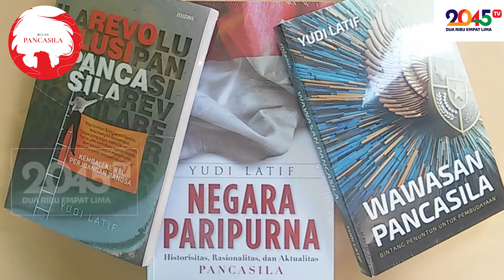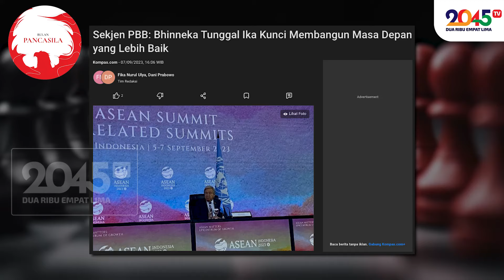PBB SAMPAI VATICAN AKUI KEMANJURAN PANCASILA ‼ - Yudi Latif - Part 1 (Tactics #19)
Dari PBB sampai Vatican mengakui Pancasila sebagai perekat keberagaman umat manusia.

Catatan: Terdapat tesalahan penyebutan. Seharusnya, Konferensi Asia Afika dilaksanakan sebelum Pemilu 1955.